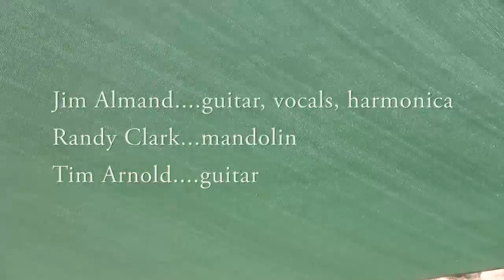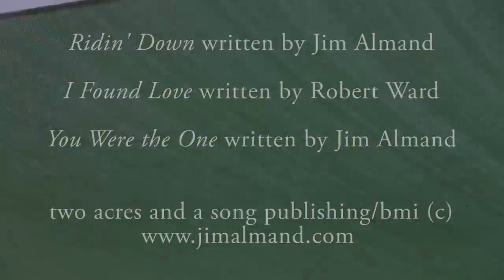Jim Almand & the Barb Wires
Jim Almand with Randy Clark and Tim Arnold live at the Mine Shaft Tavern in Madrid New Mexico. May 18, 2015
Two Acres and a Song Publishing
Video and Edit by Bruce McIntosh and JC Lovetti